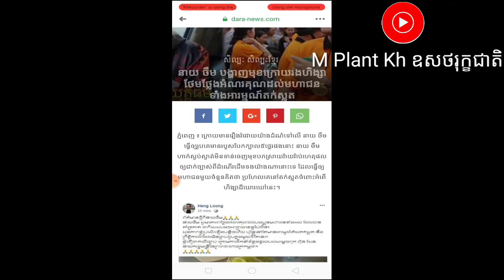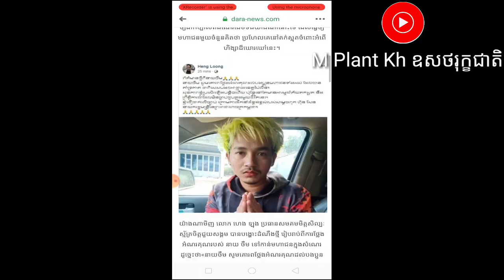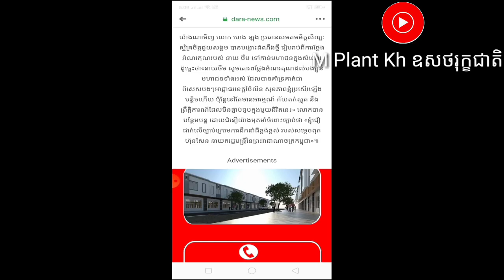ពត៌មានថ្មីពីនាយ ចឺម_នាយ ចឺម សូមគោរពថ្លែងអំណរអរគុណដល់មហាជនទាំងអស់/M Plant Kh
ពត៌មានថ្មីពីនាយ ចឺម_នាយ ចឺម សូមគោរពថ្លែងអំណរអរគុណដល់មហាជនទាំងអស់

Best wishes good luck in your life bye bye.